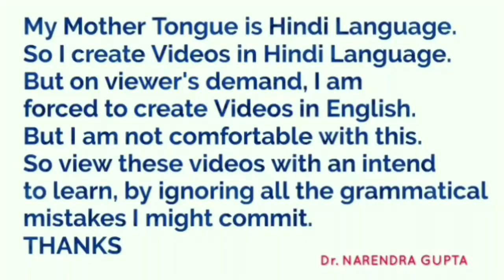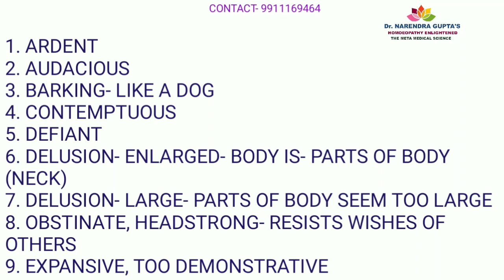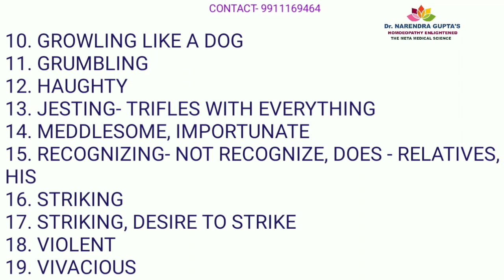ALUMINA DESCRIPTION PART-1 ENGLISH